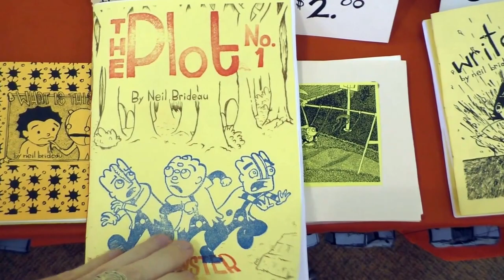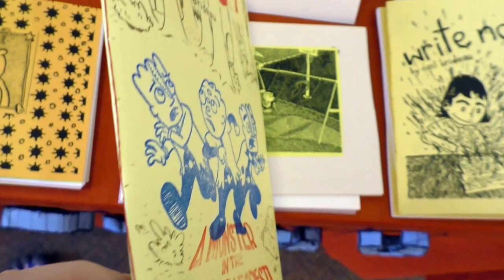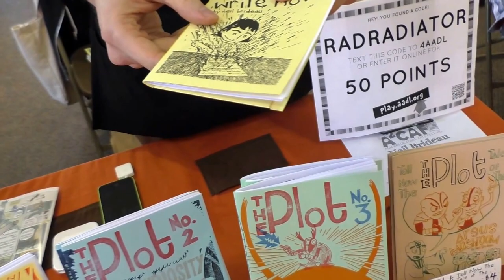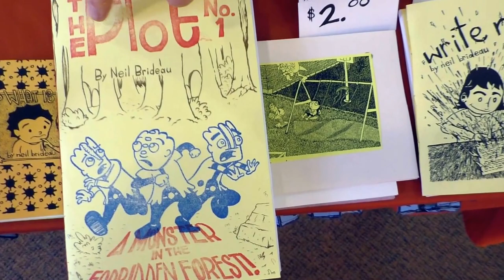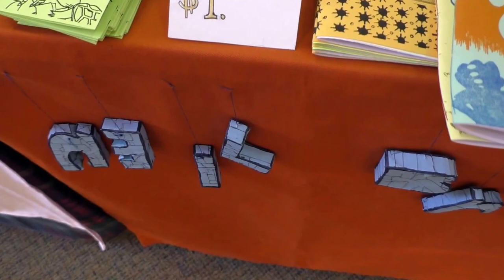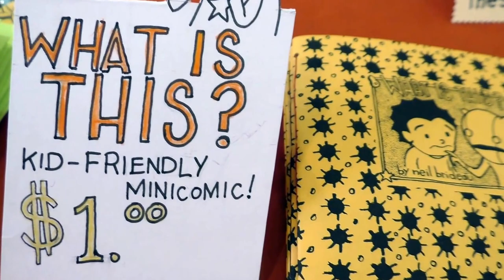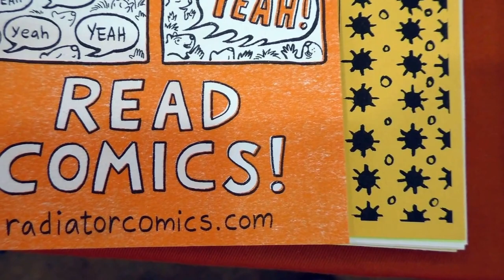Neil Brideau - A2CAF 2016 Artist Interview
Neil Brideau is a comic artist coming from Chicago, IL. He attended A2CAF to promote his mini comics, The Plot, as well as his distribution company, Radiator Comics, which promotes small press and self-published comics. He also helps organize his local indie-comic con CAKE.

Any artist or writer considering being distributed by Radiator should submit their work through the site.

Editor's note: Crowd sounds were picked up because I forgot my external mic. I also put in the wrong title card at the beginning.